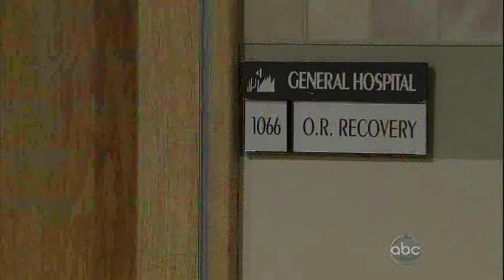Lucky & Elizabeth 07-22-10 (Part 1)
(Credit Cazi for segment 1 clip)